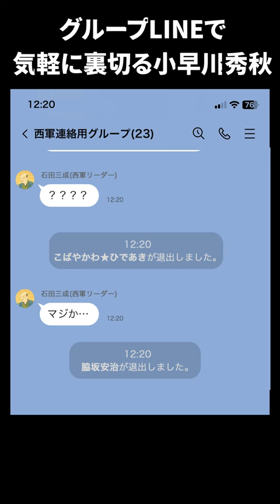グループLINEで気軽に裏切る小早川秀秋 #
どうも、スエヒロです！「パロディで学ぶ歴史の授業」では、日本史や世界史などをパロディ画像で学べるコンテンツを更新しています。